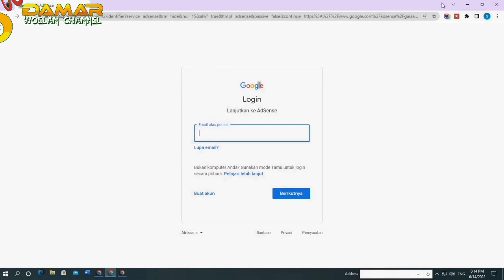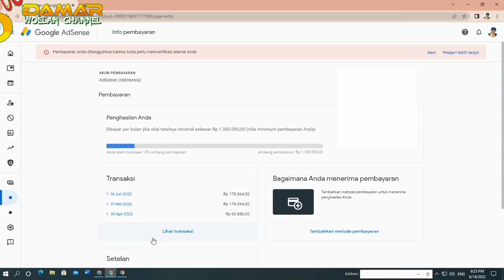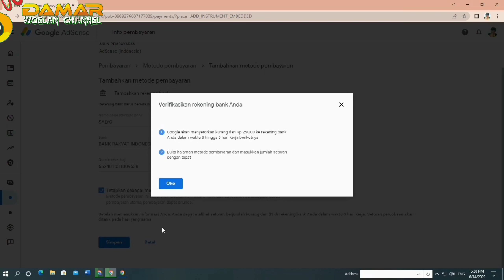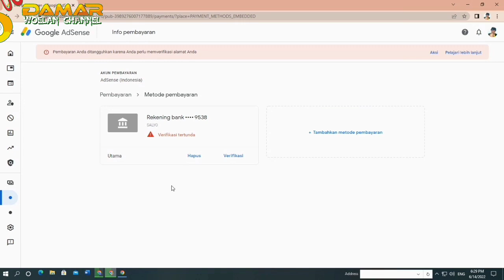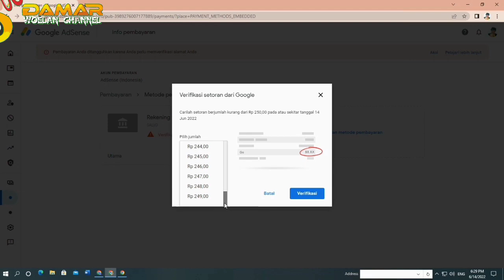Cara Verifikasi Rekening Bank di Adsense 2022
Di video kali ini Saya bakal Sharing cara untuk menambahkan metode pembayaran di Google Adsense dan cara memverifikasi kan rekening bank di google Adsense ,semoga bermanfaat dan jangan lupa like coment and subscribe yaa